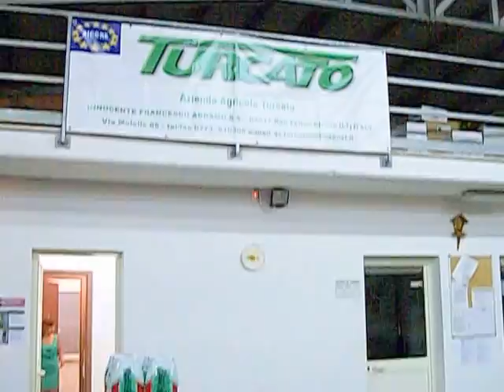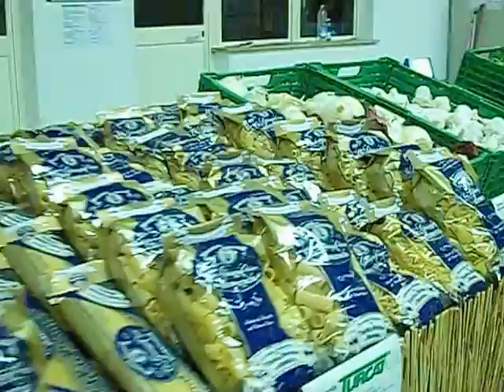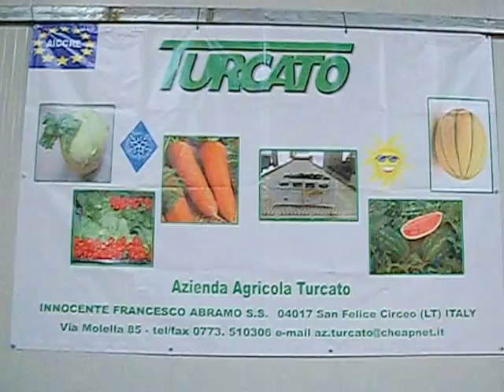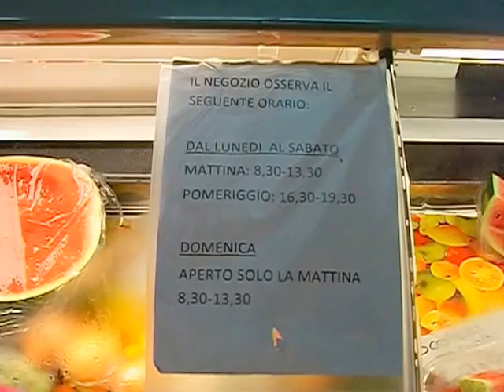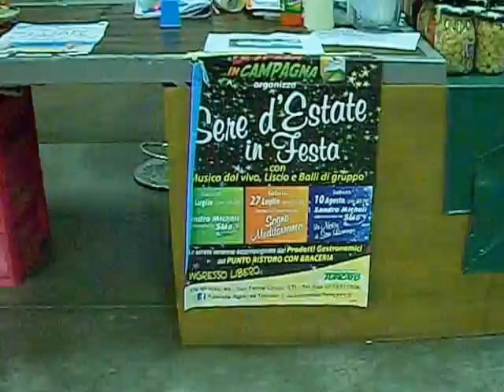ANCSABAUDIA147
OGGI 10 AGOSTO 2013 ORE 20,00:
LA SPESA IN CAMPAGNA ORGANIZZA AZIENDA AGRICOLA TURCATO  "LA NOTTE DI SAN LORENZO" COMUNE DI SAN FELICE CIRCEO LOCALITA' MOLELLA' IL  NUCLEO VOLONTARIATO E PROTEZIONE CIVILE ASSOCIAZIONE NAZIONALE CARABINIERI SABAUDIA 147 PARTECIPA. M.LLO CAV. ENZO CESTRA